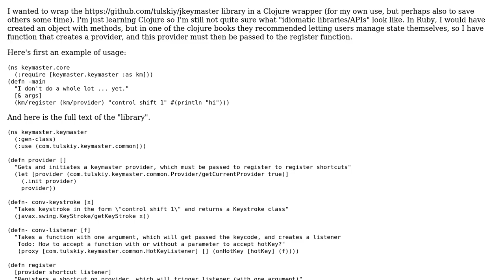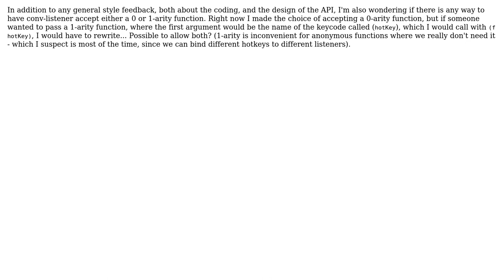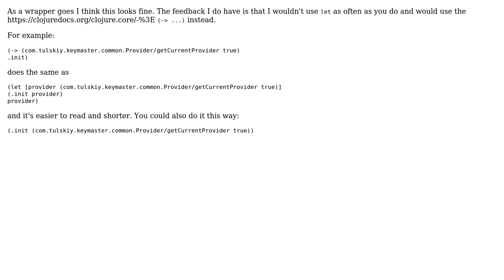Code Review: API wrapper for Clojure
With thanks & praise to God, and with thanks to the many people who have made this project possible! | Content (except music & images) licensed under CC BY-SA | Music | Images & others | With thanks to user Stian Haklev user mmbb user Jamal and the Stack Exchange Network Trademarks are property of their respective owners. You are responsible for your own actions.